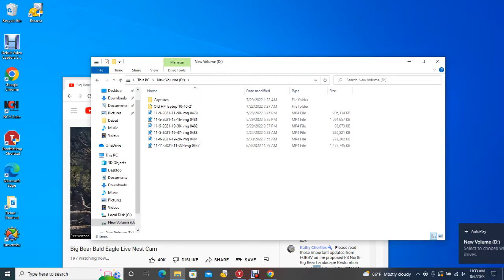BB B@1d 3@g13s 08/06/2022 10:41